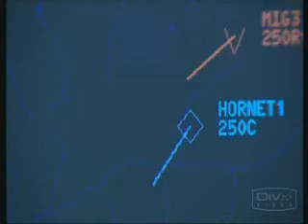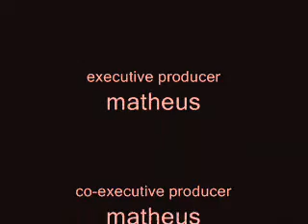war planes film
this video was created in tribut th the best war planes of world